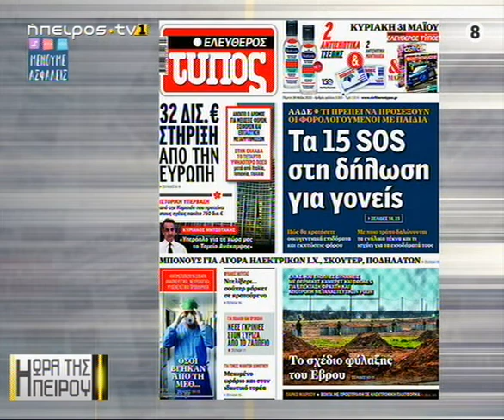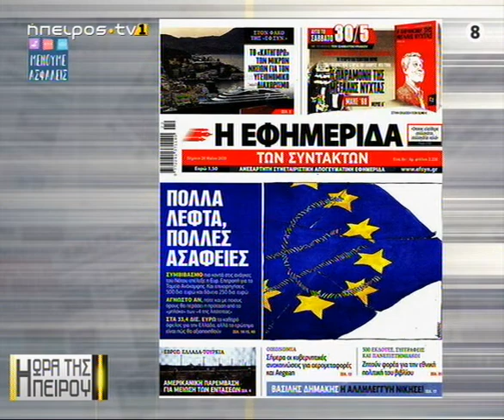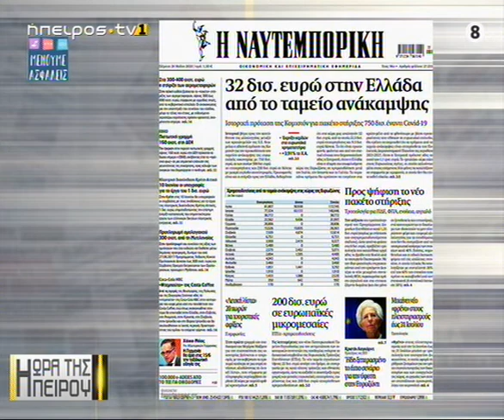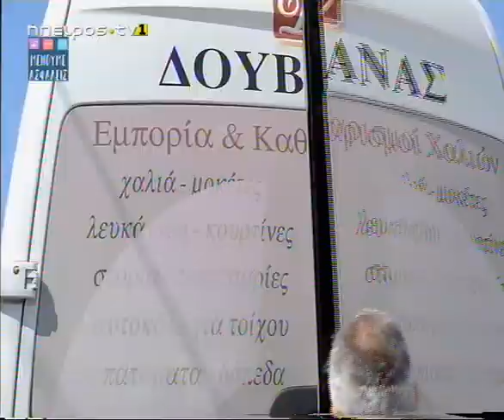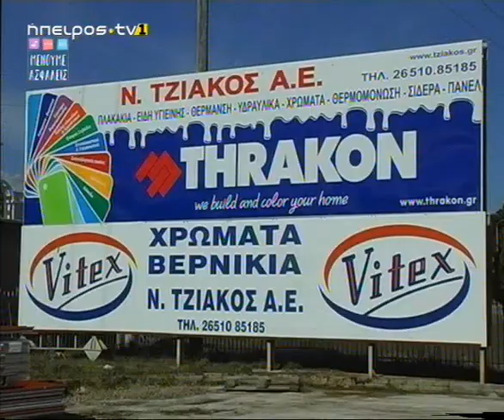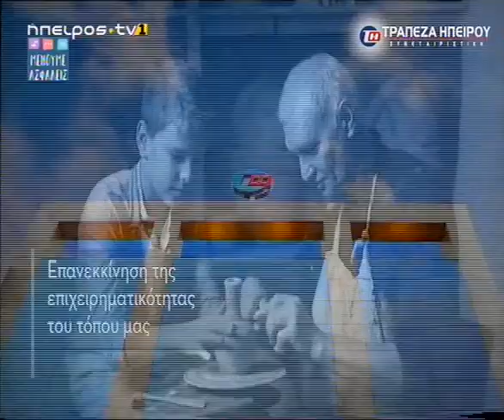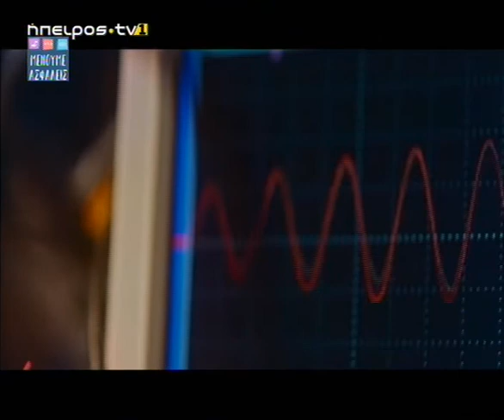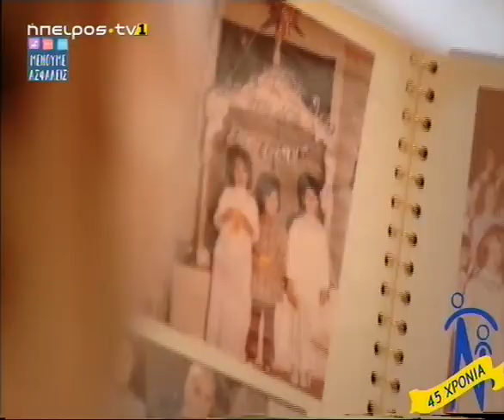Μεσημεριανό μαγκαζίνο | Η ώρα της Ηπείρου | 28/05/2020